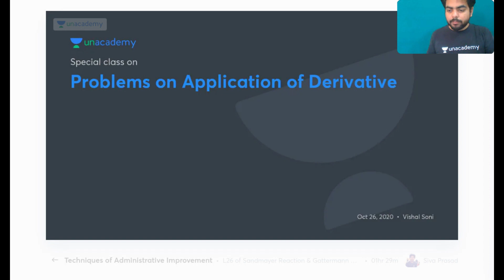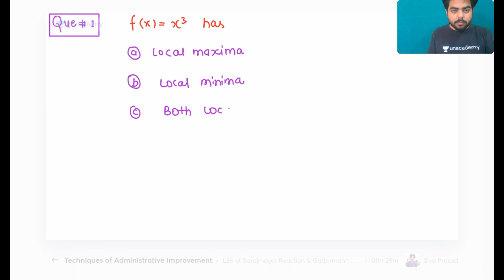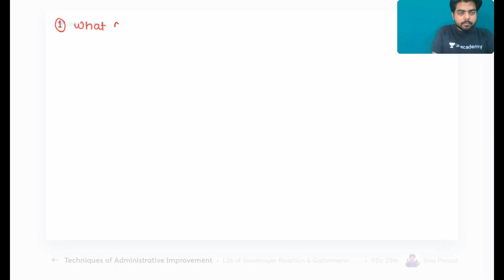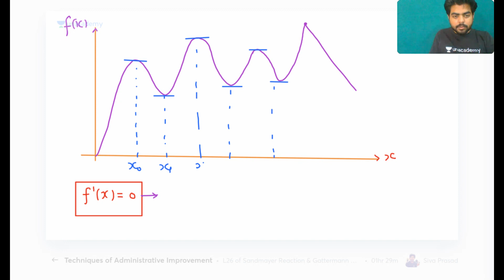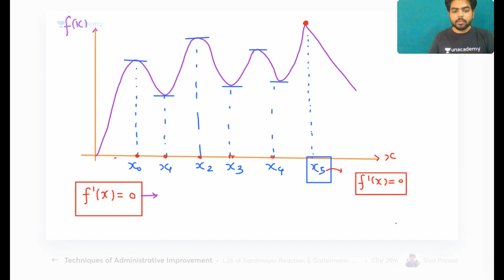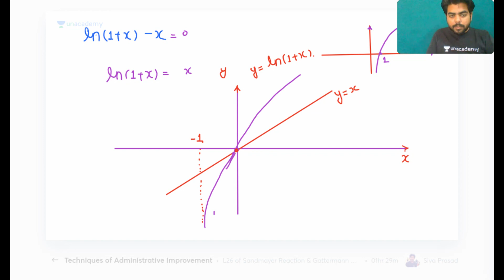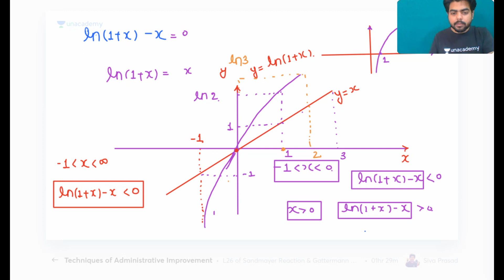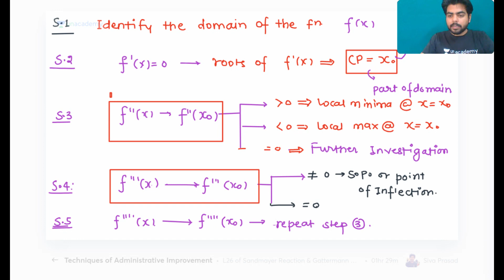Problems on Application of Derivative | Vishal Soni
3 Days To Go

In this session, Educator Vishal Soni will be discussing about problems on application of derivatives.